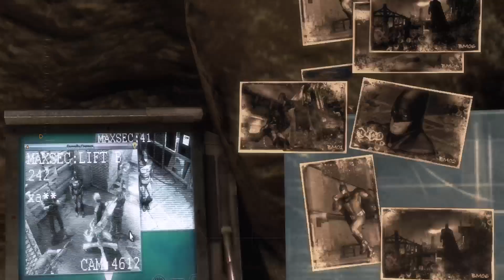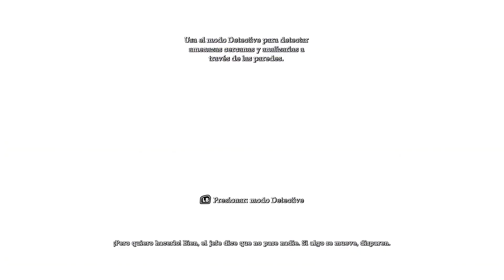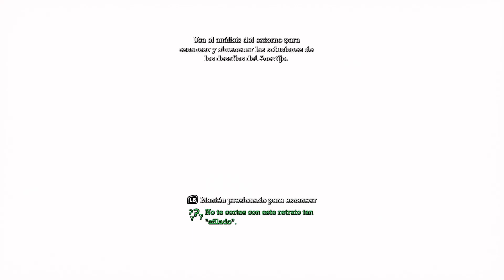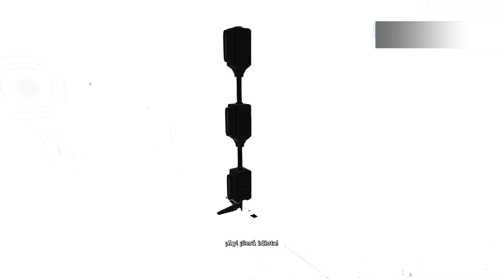Batman: Arkham Asylum Walkthrough Gameplay Parte 2 - Batmóvil [Xbox Series X]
Walkthrough de Batman: Return to Arkham - Arkham Asylum en español / Guía en [Xbox Series X]

Batman: Arkham Asylum es un videojuego de acción y aventuras de 2009 basado en el superhéroe Batman de DC Comics. Fue desarrollado por Rocksteady Studios y publicado por Eidos Interactive junto con Warner Bros. Interactive Entertainment para las consolas de videojuegos PlayStation 3 y Xbox 360, y Microsoft Windows. Se lanzó una versión remasterizada para PlayStation 4, Xbox One, y Xbox Series S/X. El éxito de Arkham Asylum lanzó una serie de secuelas de Batman: Arkham, comenzando en octubre de 2011 con Batman: Arkham City.